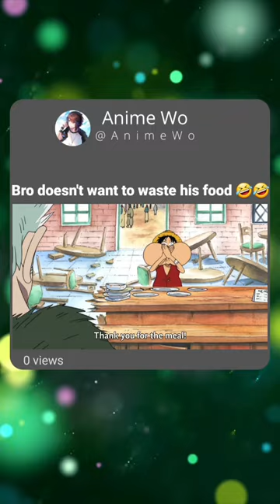Luffy Funny Moment